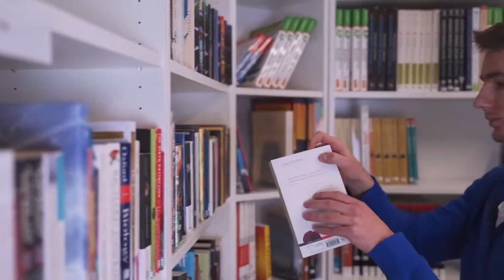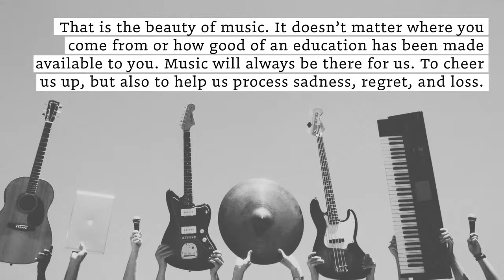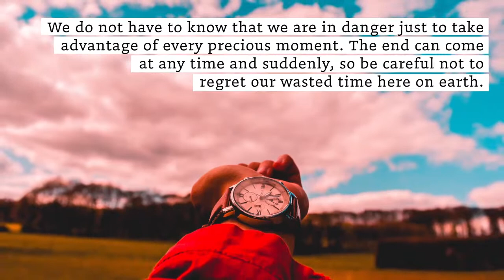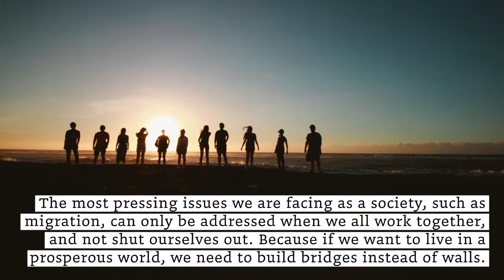LIVE Ceremony of English Essay Competition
Three months after the launch of the English Essay Writing Competition, LEAF Academy is delighted to invite you to the award-giving ceremony, hosted by Andrea Pěchová, and Sofia Mardzinová, a teacher and a student of LEAF Academy. The live ceremony will happen online on February 11, 2021, starting at 5 pm (CET). You can look forward to speeches by our judges, getting to know the winners of each of the 3 categories, and the musical performances of the students from LEAF Academy. Join us for this special event from the comfort of your homes!

The competition was open to all Slovak students aged 14 to 19. The competition has been organized along with the Bridge - English Language Center, Martinus bookstore, The SCELT, and The Slovak Spectator.